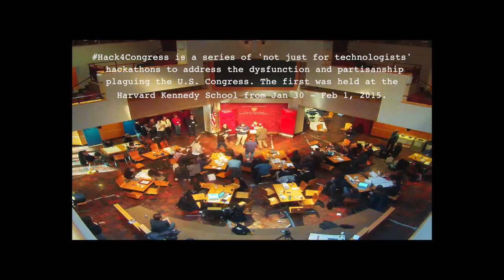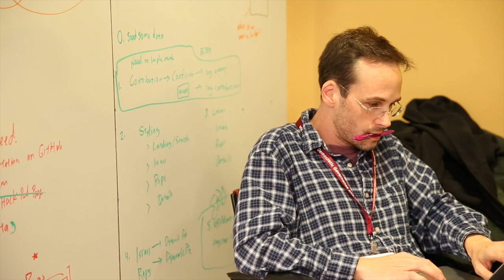Hack4Congress/Cambridge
Come fix Congress. Though the founders envisioned Congress as the linchpin of democracy in the United States— most Americans would argue that it is a fundamentally broken institution beset by hyper-partisanship and unresponsive to the needs of its constituents. Congress needs “fixes”—but where will these new tools and solutions come from? By bringing together political scientists, technologists, designers, lawyers, organizational psychologists, and lawmakers, Hack4Congress events will help foster new digital tools, policy innovations, and other technology innovations to address the growing dysfunction in Congress.

Move our democracy forward. Join a multidisciplinary team at Hack4Congress to identify ideas and innovations to overcome the dysfunction gripping much of Congress.

Hack4Congress/Cambridge: Jan 30 - Feb 1, 2015
Hack4Congress/San Francisco: Mar 20 - Mar 22, 2015
Hack4Congress/Washington DC: Apr 30 - May 1, 2015
Solutions presented at the end of each hackathon will be evaluated by a panel of judges. Winners will be invited to Capitol Hill to present their projects to lawmakers and other high-level officials inside Congress.

Visit hack4congress.org.

Credits
Video produced and edited by Maisie O'Brien and Kinan Al Shaghouri
Song is “Pegasus” by Singvøgel